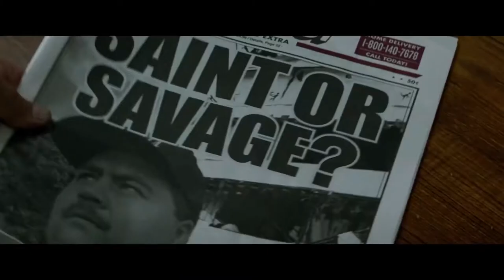Richard Jewell 2019 Trailer HD | Sam Rockwell | Olivia Wilde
Richard Jewell 2019

American security guard, Richard Jewell (Paul Walter Hauser), heroically saves thousands of lives from an exploding bomb at the 1996 Olympics, but is unjustly vilified by journalists and the press who falsely report that he was a terrorist.

Director: Clint Eastwood
Writers: Marie Brenner (magazine article), Billy Ray (screenplay)
Stars: Sam Rockwell, Olivia Wilde, Jon Hamm